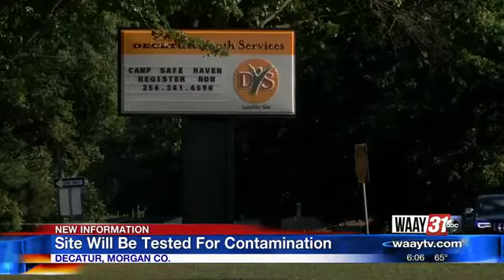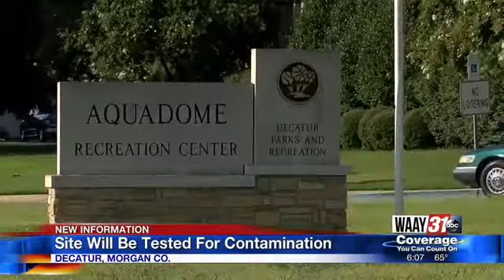She Will Be Tested For Contamination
People in Decatur are eagerly awaiting results from 3-M's investigation at a former landfill.